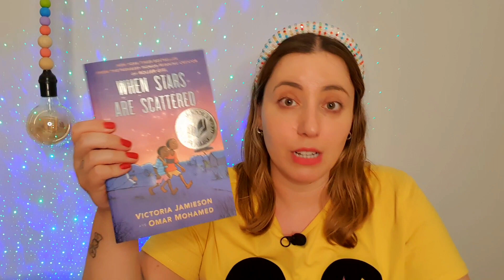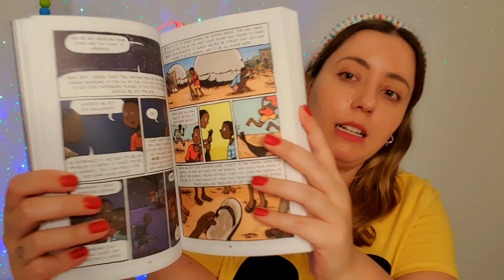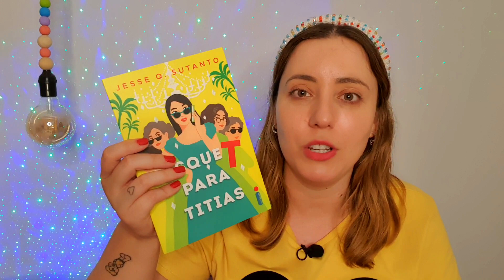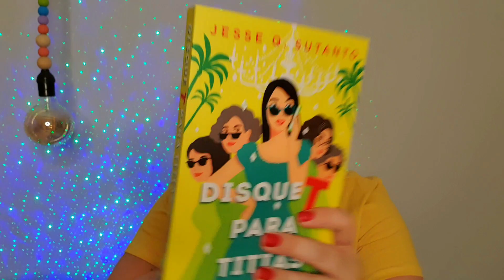TBR DE JANEIRO 📖 | Ju Barcellos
Hello, Guys! Tudo bem com vocês?
Bora conferir os livros que pretendo ler em janeiro?

📖 When stars are scatered
📖 Disque T para titias
📖 Uma questão de química
📖 O Lobisomem da Vila Mariana